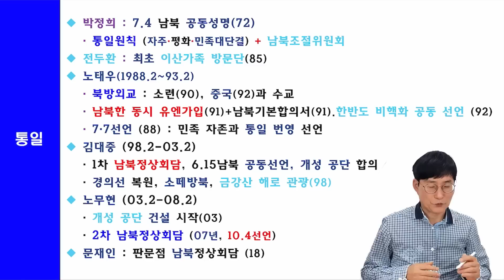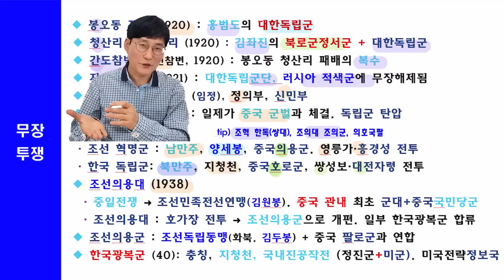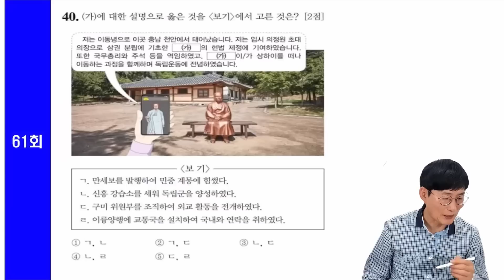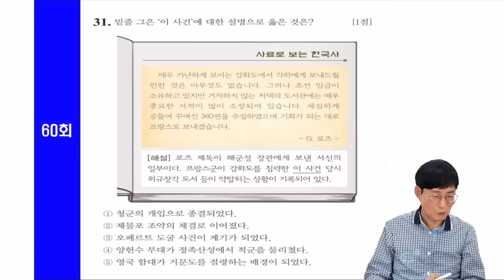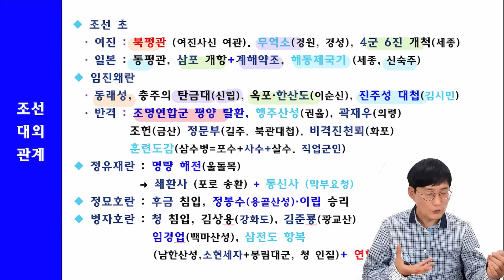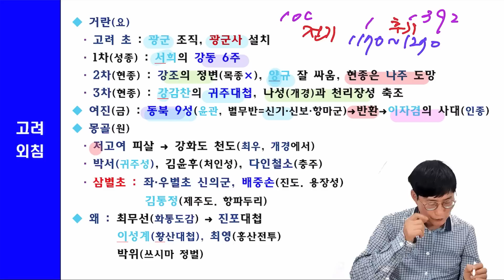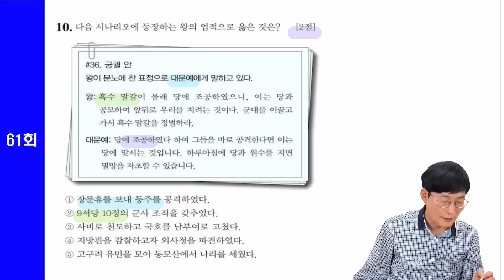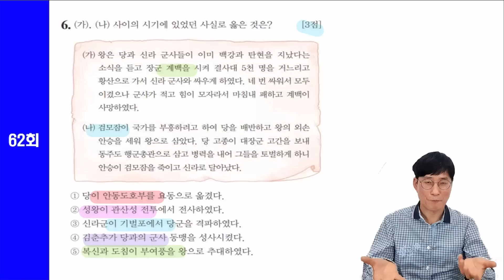한능검 100% 출제 주제 : 63회 실제 100% 출제 !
63회 실제 출석 문항에 대해서는 '63회 한능검 분석' 동영상을 참조하세요.
먼저 '구독' '좋아요' 하시고 29쪽 강의안 자료 신청해주세요.
 kimjung194 골뱅이 네이버 닷컴으로  메일보내고  보냈다는 댓글(댓글에 전체 메일주소 남기면 삭제됩니다.  골뱅이 앞만 남겨주세요) 남겨주시면  '29쪽 강의안 자료' 보내드리겠습니다.
최근 기출 58-62회까지 5회 동안 100% 출제된 10개의 주제를 뽑아 핵심내용을 정리하고 최근 3회 문제를 풀어드립니다.